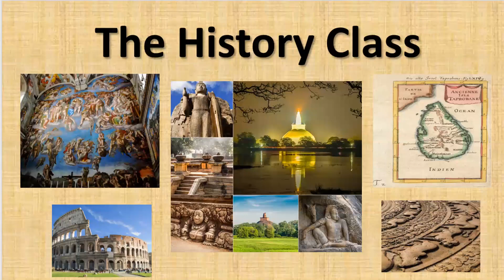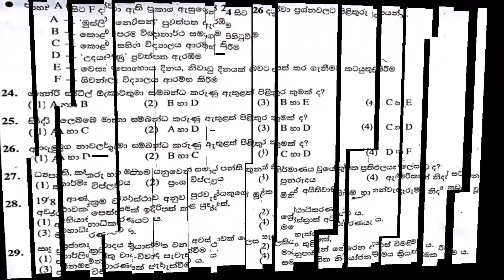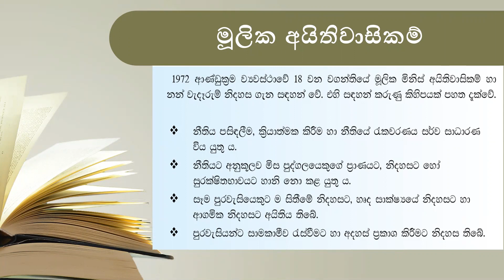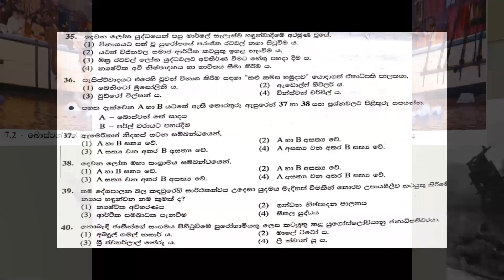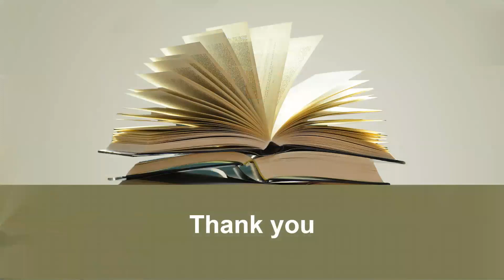GCE(O/L) History Paper 2018-Part 1(Q24-40) | ඉතිහාසය ප්‍රශ්න පත්තර | SriLanka History | A Plus Life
Hello Friends😍

This video is about GCE(O/L) History Paper 2018-Part 1(Q24-40) | ඉතිහාසය ප්‍රශ්න පත්තර  | SriLanka History | A Plus Life

ආයුබෝවන් !!
අපගේ ෆේස් බුක් පේජ් එකත් සමගත් එකතු වෙන්න

💥 Other A Plus Life's YouTube videos-

My Channel